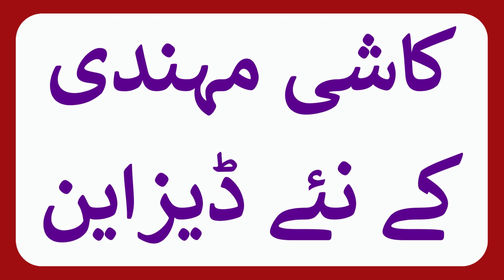Kashee Mehndi Design Simple 2024 | Latest & New Mehndi Designs for Eid ul Adha, Eid ul Fitr & Shadi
In this video, we will share the Kashee Mehndi Designs 2024 | Latest & New Mehndi Designs for Eid ul Adha, Eid ul Fitr & Shadi.